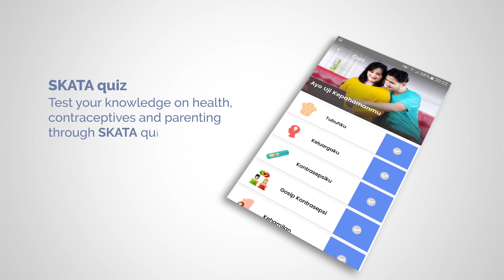Indonesia: Skata - Mobile App for Family Planning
CCP is playing a major role in the revitalization of Indonesia’s national family planning program. Working with MobileForce, a local tech company, we developed Skata, a smartphone app that provides accurate family planning information. Skata - local slang for “to be in agreement” - goes beyond merely providing information, offering users a fun, interactive way to engage with family planning and related health topics.

The Skata app and website feature articles on family planning, facts and myths quizzes, a menstrual calendar, midwife locator, and other interactive features. Skata is part of the Gates Foundation-funded “Right Time, Right Method, My Choice” campaign, which aims to reach 2.9 million women of reproductive age through radio, TV, print and online outlets and increase informed demand for the wide range of contraception and family planning options.

The Skata app is available for download on Google Play and the iOS App store, as well as